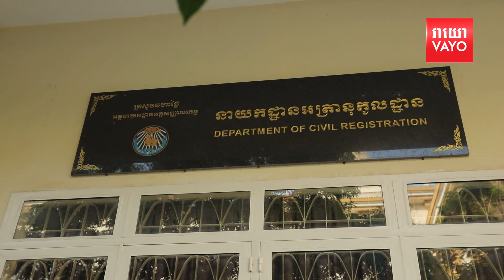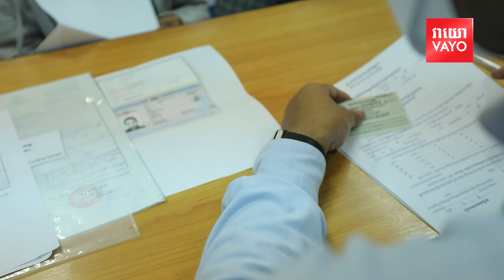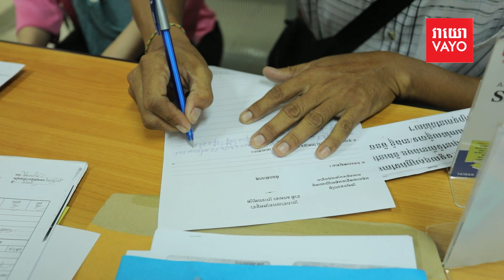ពលរដ្ឋថាមន្ដ្រីនៅអគ្គនាយកដ្ឋានអត្ដសញ្ញាណកម្មបម្រើសេវាបាន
ពលរដ្ឋថាមន្ដ្រីនៅអគ្គនាយកដ្ឋានអត្ដសញ្ញាណកម្មបម្រើសេវាបានល្អ និងមិនបង្កភាពស្មុគស្មាញ ខណៈការកែតម្រូវឯកសារមិនយឺតយ៉ាវដូចការលើកឡើងតាមបណ្តាញសង្គម